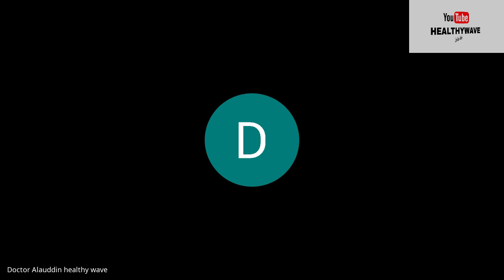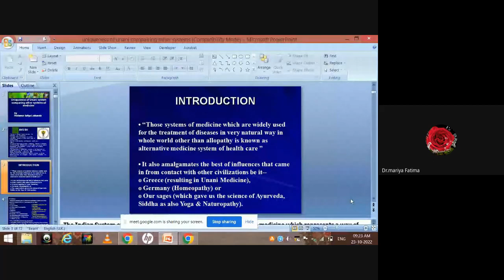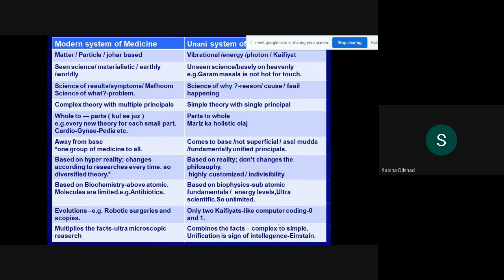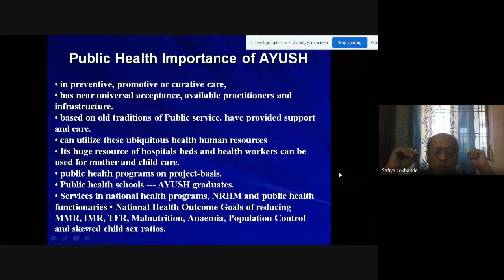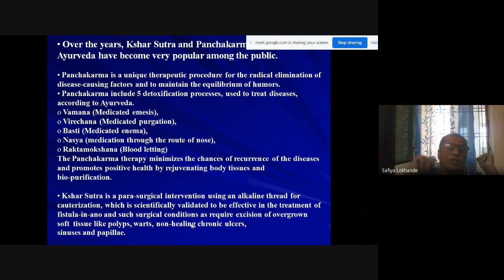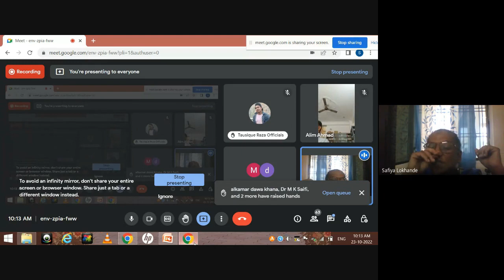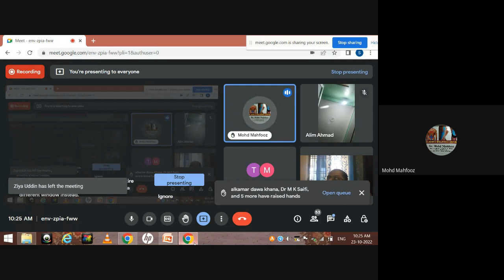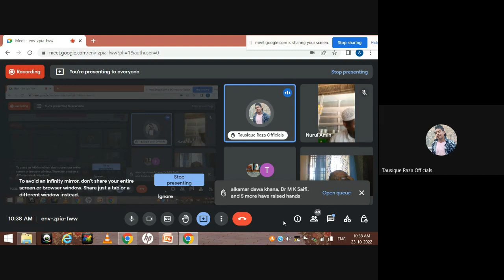Uniqueness Of Unani System Of Medicine Compared to Other System Of Medicine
Great lecture by Dr. Safiya Lokhande, Eminent physician , outlining the exceptional therapy Unani is and what makes it apart from other System of Medicine.